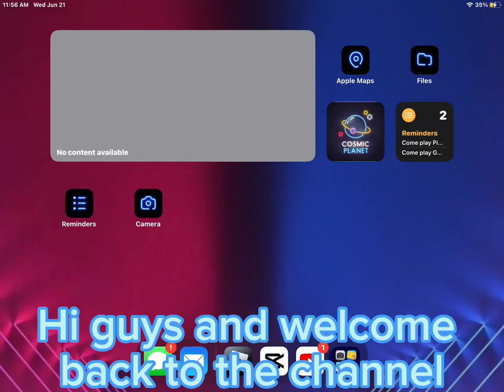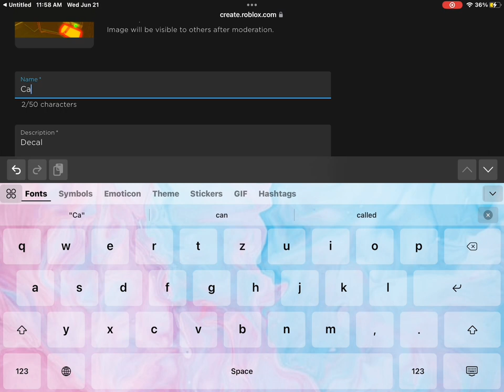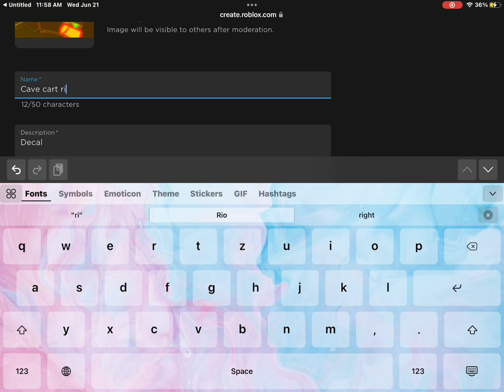How to make own thumbnail in 𝕔𝕣𝕖𝕒𝕥𝕖 𝕒 𝕔𝕒𝕣𝕥 𝕣𝕚𝕕𝕖